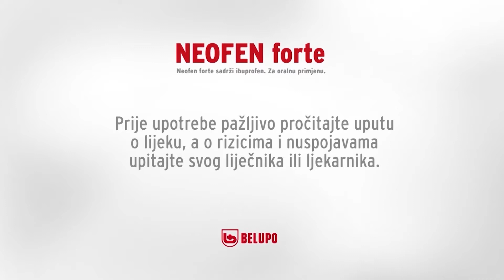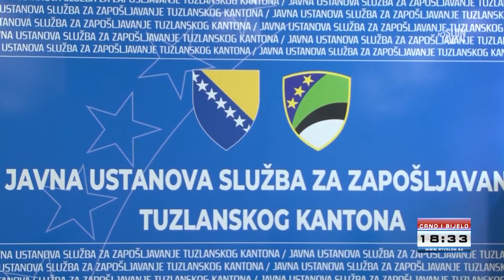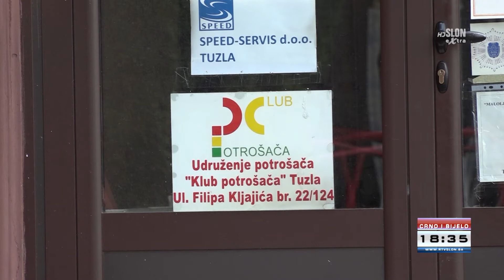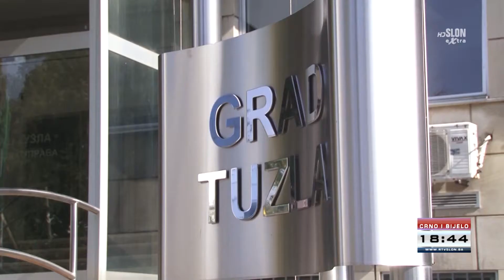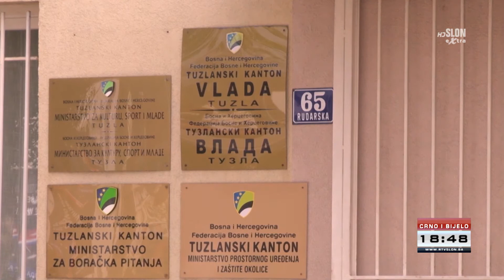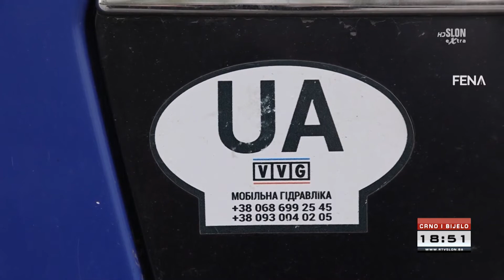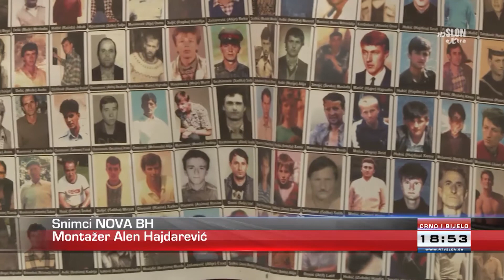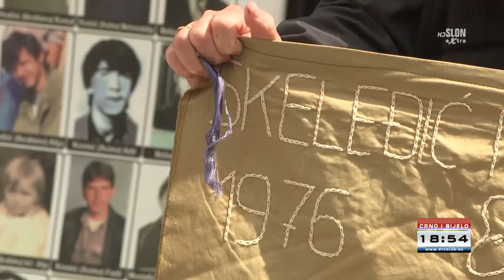DNEVNIK TELEVIZIJE SLON TUZLA - CRNO I BIJELO – 11.04.2022.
-Vlada Ujedinjenog Kraljevstva uvela sankcije Miloradu Dodiku i Željki Cvijanović
-Konstantno rastu cijene proizvoda u našoj zemlji, najveći utjecaj ima rat u Ukrajini
-Prijevoznici zatražili ukidanje akciza na gorivo u iznosu od 30 feninga po litru
-Za kupovinu stana u Tuzli i kreditna podrška nije dovoljna
-Šta donosi novi set Zakona o pravima boraca i članova njihovih porodica?
-Iz BiH danas otišlo deset tona humanitarne pomoći za Ukrajinu